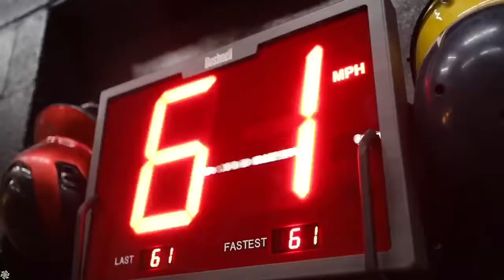Official On Deck Batting Cage Video Trailer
Official video for On Deck PG Batting Cages - Prince George’s County only indoor batting cage with pitching machines